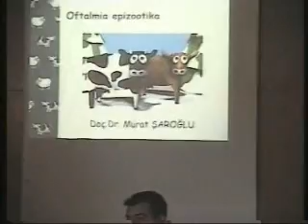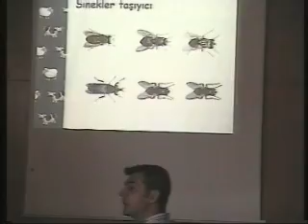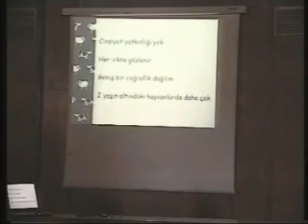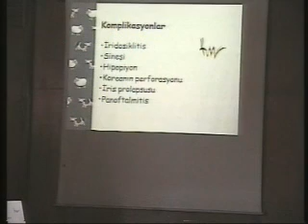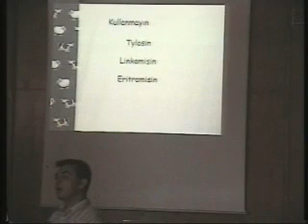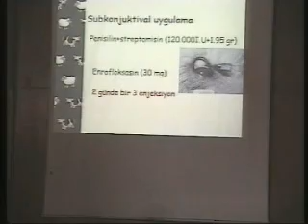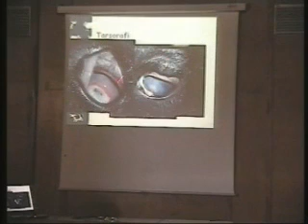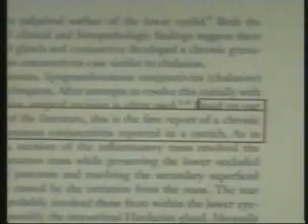murat hoca sunum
xxxxxxxxxxxxxxxxxxxx